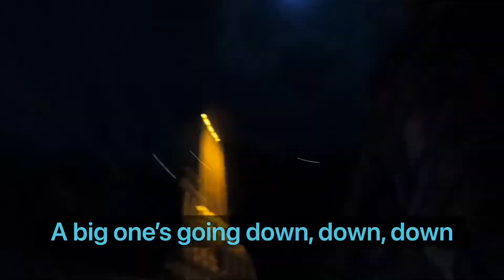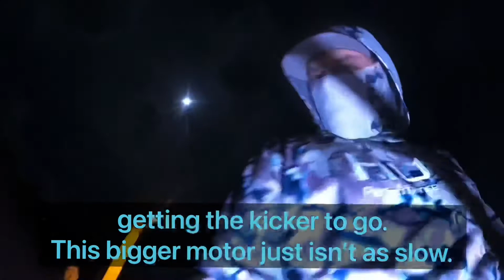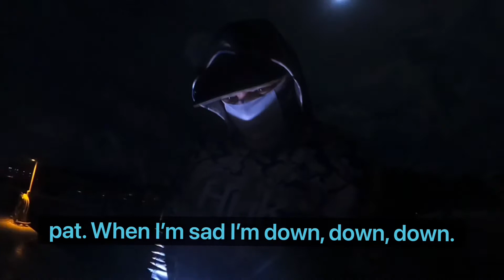Old Trout - “Down” music video + 2 Lemon Sharks.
This is what you get when you mix 35 years of fishing knowledge with 30 years of lyricism experience. (Down) is the second release from the album Caught & Released, coming soon.

-Lyrics and editing by Old Trout
-Video by Old Trout, Scott Phillips, Jessica Phillips, Draggrunningjunkie, Adam J, Jim Chuchvara, and the random guy on the dock.
-Beat Produced by Allrounda
-Vocal Recording by Steffen Gelletly at Vox Box Studio
-Audio Engineered by Tenacity

-My Family
-The Geer Family
-Bakers Cay Resort in Key Largo
-Chris from Delaware and his family
-AnglerMarv
-The Abs
-Adam J the Freestyle Fisherman
-Captain Corder from Hook South Charters
-The Dark Angler (Mike Still)
-Draggrunningjunkie
-Bubba Bedre from Garzilla Guide Service
-Joel Piatek from Fish Headz Sport Fishing Charters
-Gold Reserve Charters
-Austin Funk from Funk Charters
-Kimars Charters
-Connor Barr from Dream Catchers Charters
-Ryan Eckman from RLE Big Fish Adventures
-Wasabi Loco Sportfishing
-Especially all of the people showing me support

(Caught & Released) will be here soon.
For now you can download my first album (Reel Life) here. Oldtrout.bandcamp.com